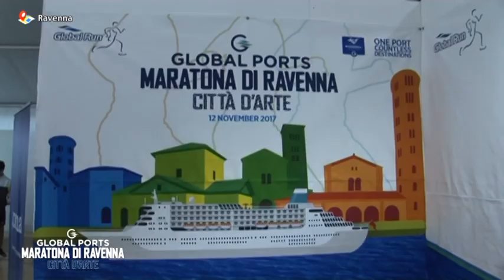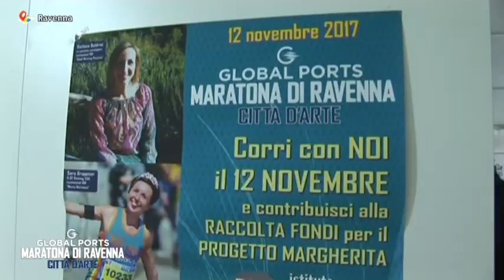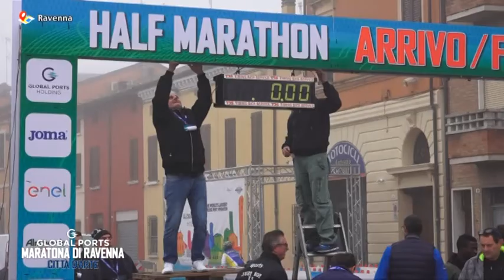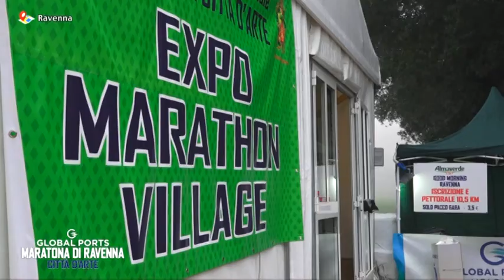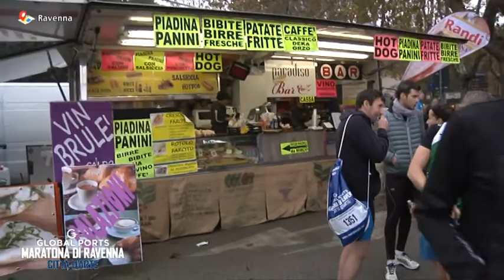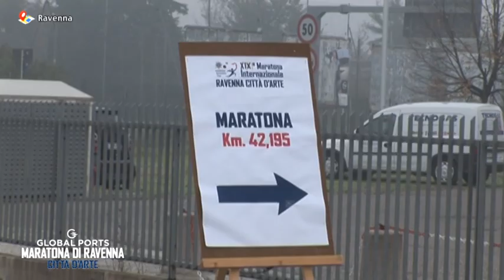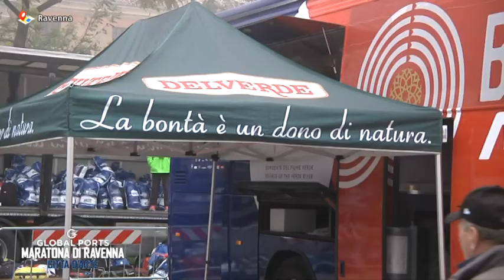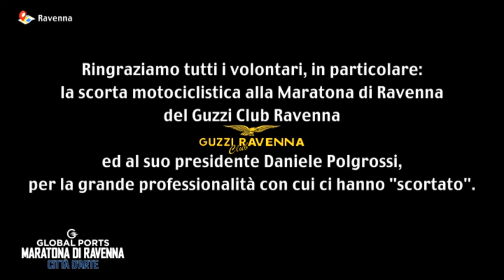GLOBAL PORTS MARATONA DI RAVENNA CITTA D'ARTE 2017